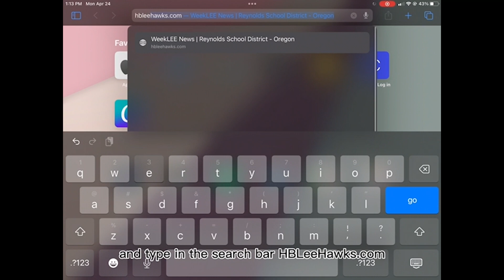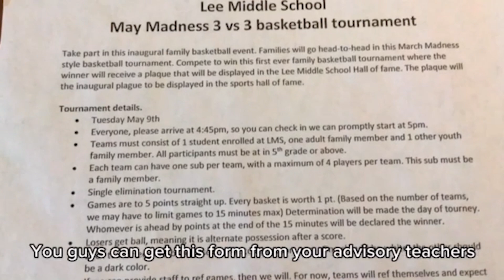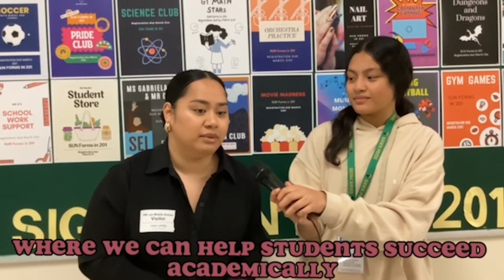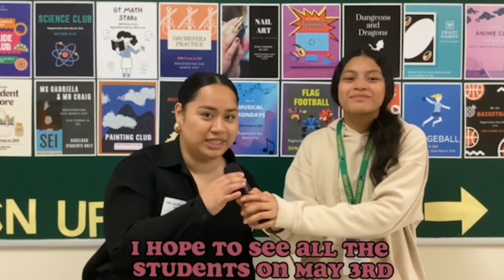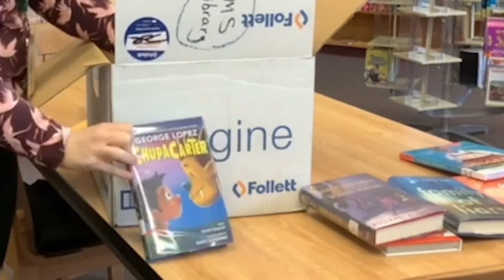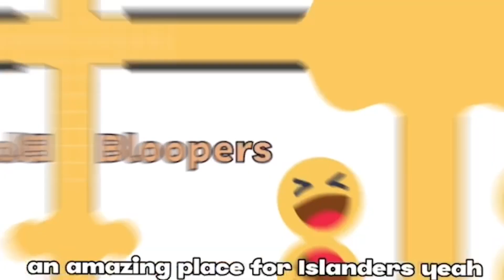WeekLEE News: Episode 31 (April 26, 2023)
In this episode:
0:00 Intro
0:49 Announcements: Track Meet 4/27, Outdoor School, Order yearbooks now!
1:09 How to Order Yearbooks
1:58 6th Grade Girls Preventing Fights
3:32 May Madness Basketball Tournament
4:17 Poll of the Week: Relaxing
6:14 New Pacific Islander Club
8:08 New Books in the Library
10:13 Hawk Squawk Shoutouts
11:27 WeekLEE News and Library Raffle Winners
13:50 Outro & Bloopers

The WeekLEE News is the weekly news channel for H.B. Lee Middle School in the Reynolds School District in Portland, Oregon.